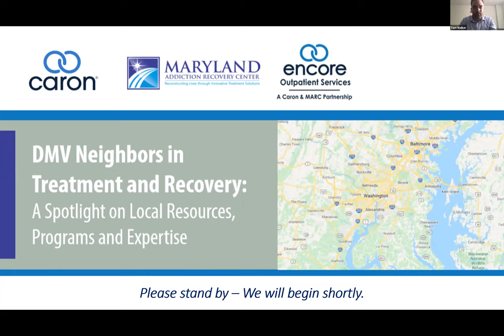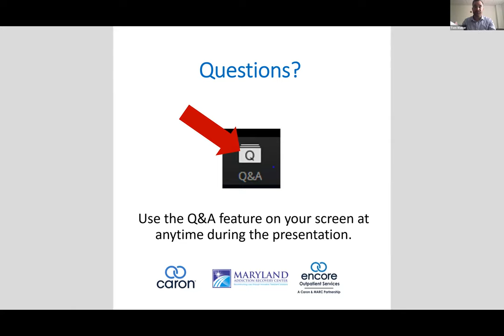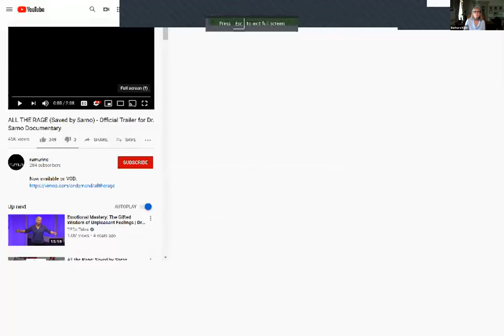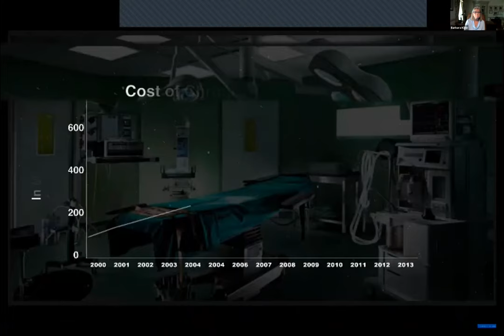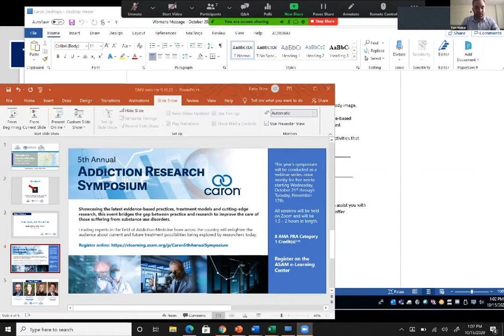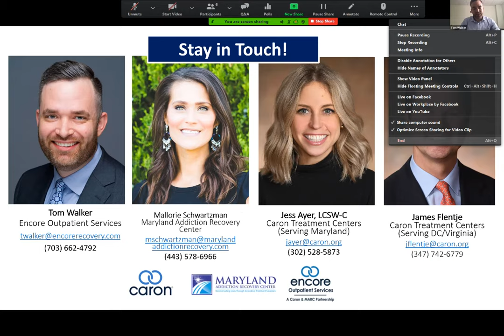Breaking the Cycle: DMV Neighbors in Treatment and Recovery – A Spotlight on Local Resources